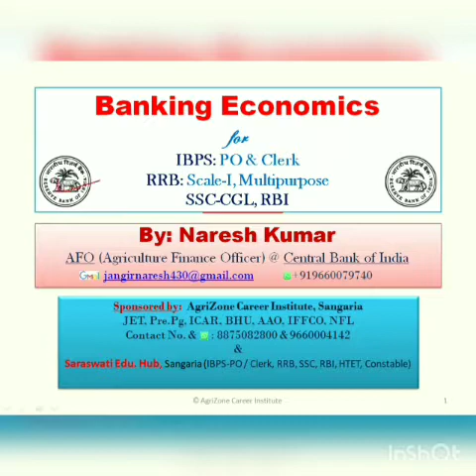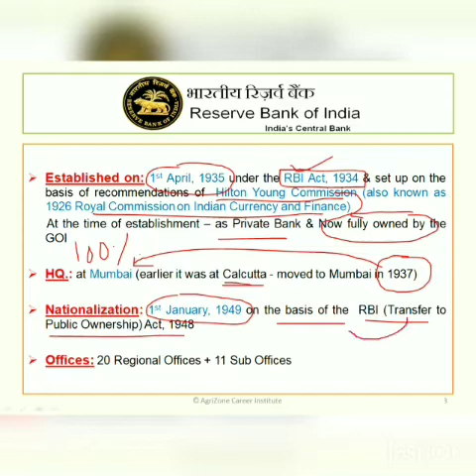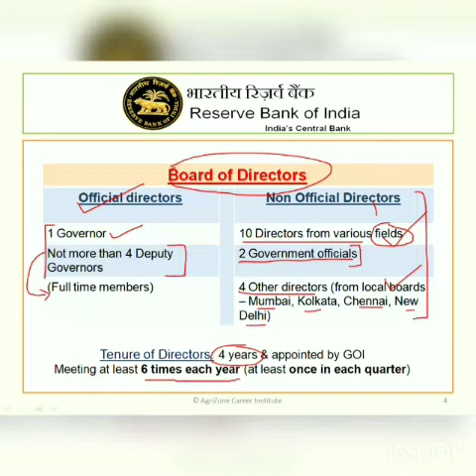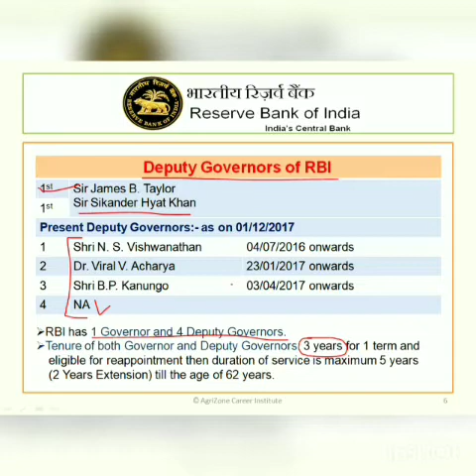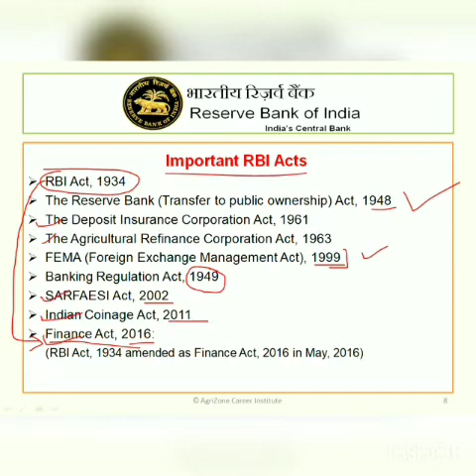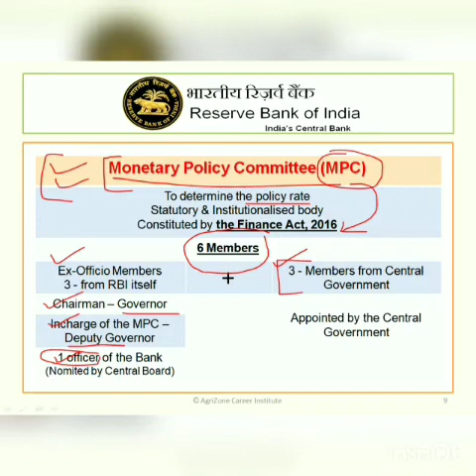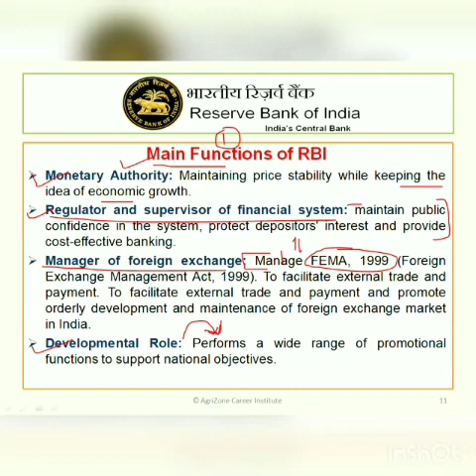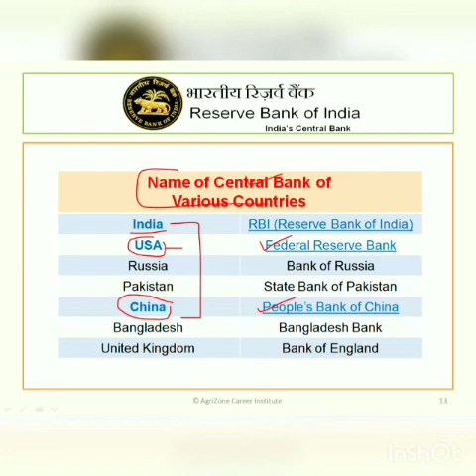Banking Economics: RBI by Naresh Kumar